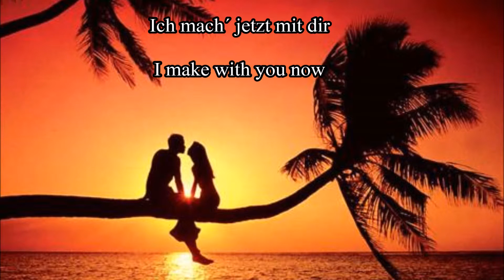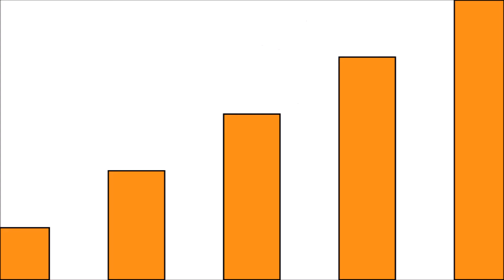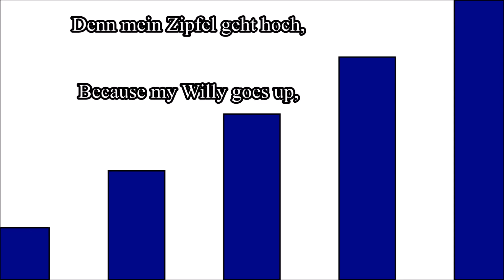Liebe, Liebe, Lorelei - Love, Love, Loreley (Song-Parody)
Niemand sollte sich angesprochen fühlen
Es ist nur eine Parodie
Nobody should feel concerned
It is only a Parody